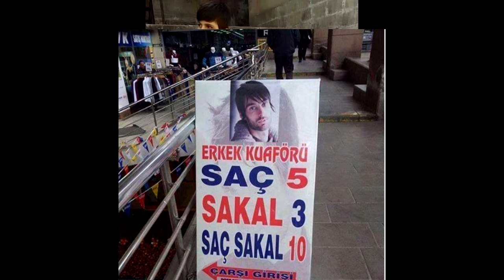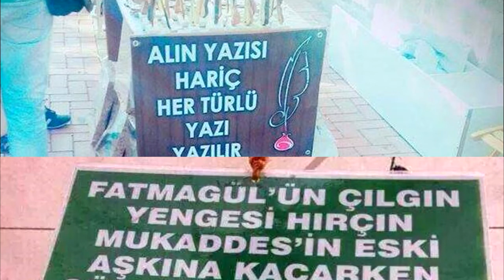Ticari Zekasıyla Hayrete Düşüren Yurdum İnsanı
Bu video galerimizde Ticari Zekasıyla İnsanı Hayretler İçerisine Sokan Yurdum İnsanı sizlerle paylaşıyoruz.İyi Seyirler.